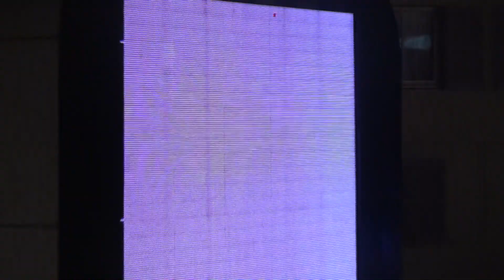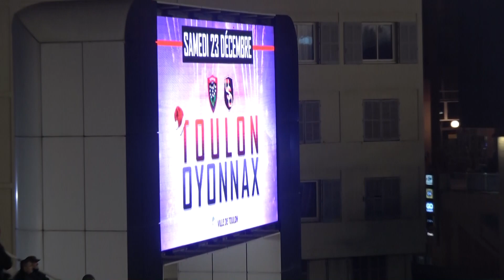R.C TOULON / U.S. OYONNAX. Avant-match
Les grands drapeaux sont déployés, le ballon du match arrive en parachute avec le Commando Hubert, le père Noël s' attaque au PilouPilou, entame de ouf des Toulonnais, essai de JPP, transfo d' Anthobello. Noël et ses kdos .